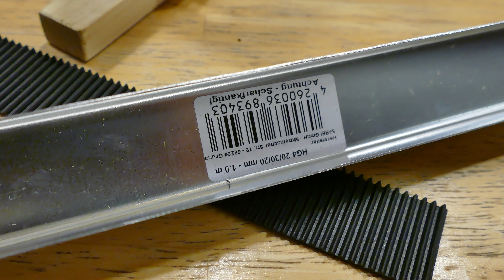Goldwaschen - Mini Goldwaschrinne selber bauen unter 20 Euro!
[S04F11] Diesmal geht es beim Goldwaschen um eine Mini Goldwaschrinne zum Selbstbau. Ihr könnt diese sehr einfach konstruierte Mini Goldwaschrinne in wenigen Stunden mit ganz einfachen Werkzeugen selbst bauen!
Der Kostenaufwand beträgt weniger als 20 Euro bzw. Dollar.

Wer kennt das nicht? Zuerst steht man am Fluss und schürft nach dem gelben Edelmetall. Dann sammelt man das Konzentrat und möchte nicht den ganzen Tag damit verbringen, die Pfanne am Bach zu schwenken!
Besser ist doch - zuhause bei einem kühlen Bierchen - sein Gold auszuwaschen!

Genau dafür ist diese Goldwaschrinne gedacht!

Inhaltsverzeichnis:
00:00 Start
00:34 Details
02:10 Bauanleitung
03:38 Tipp Spritzschutz